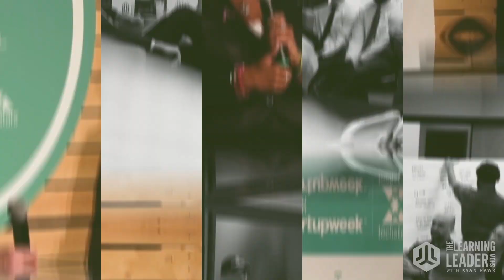Todd Henry - Asking Uncomfortable Questions, Solving Big Problems, & Casting Your Vision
GUEST NOTES: Todd Henry is an international speaker and best-selling author of 6 books including, The Accidental Creative, Herding Tigers, and Die Empty. Todd's latest book is called The Daily Creative.